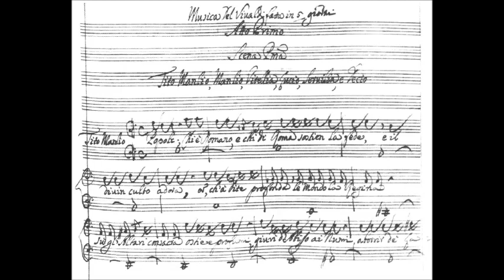Antonio Vivaldi - Concerto in D minor, Madrigalesco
Concerto in D minor, Madrigalesco - Antonio Vivaldi.